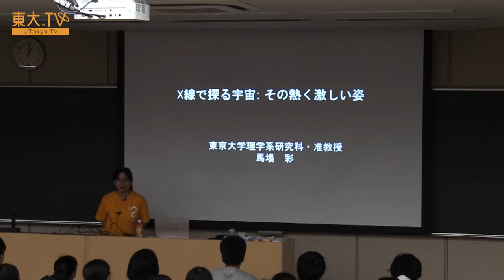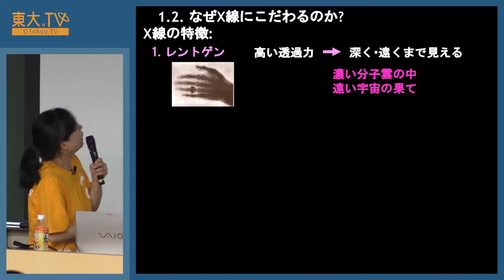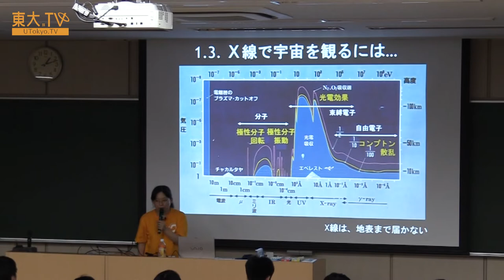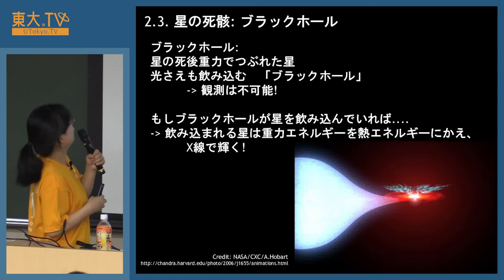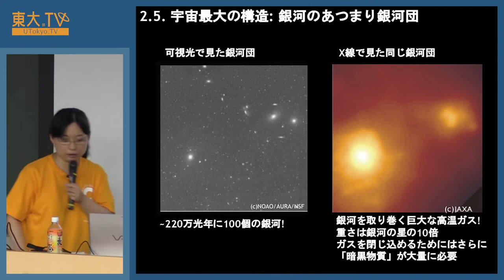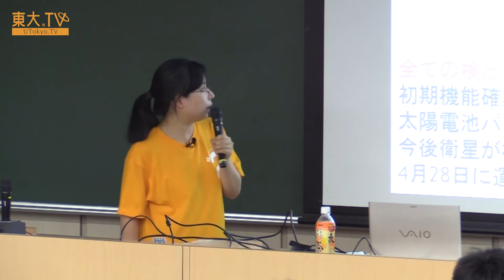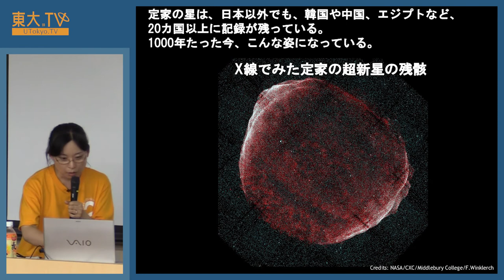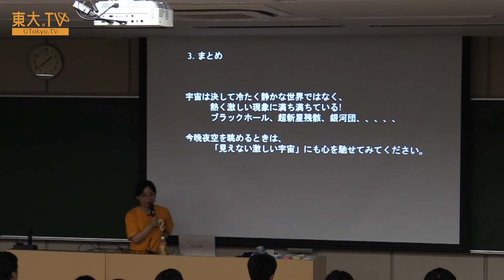馬場彩「X線で探る宇宙：その熱く激しい姿」ー高校生のための東京大学オープンキャンパス2018 模擬講義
宇宙は静かで冷たい世界だと思っていませんか？
この講義では、X線天文学の研究をとおして見えてくる、いつもと違う熱く激しい宇宙の姿をご紹介します。

00:43　自己紹介
03:09　X線天文学とは
12:32　X線天文学で見える宇宙
18:13　宇宙最大の構造：銀河のあつまり銀河団
29:00　星の壮絶な最後：超新星爆発の残骸

★東京大学大学院理学系研究科・理学部チャンネル